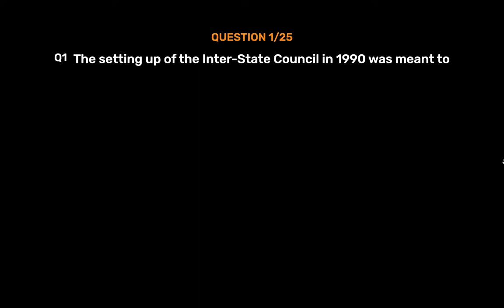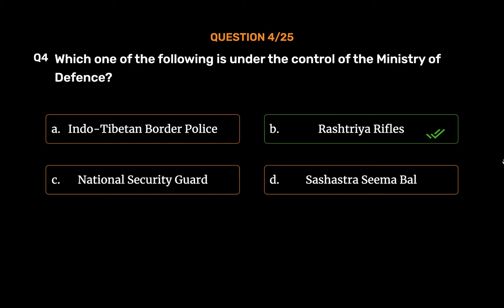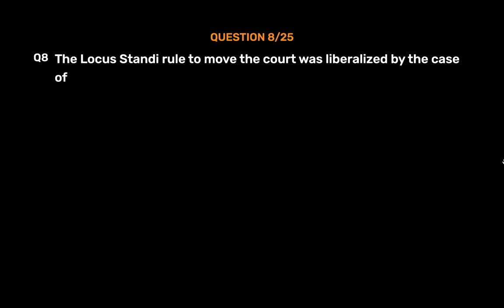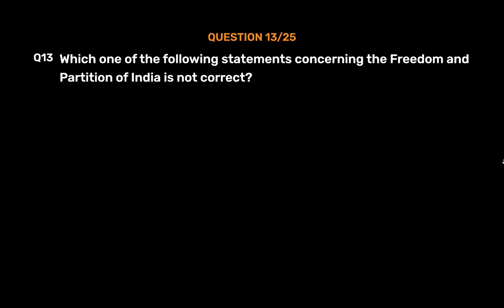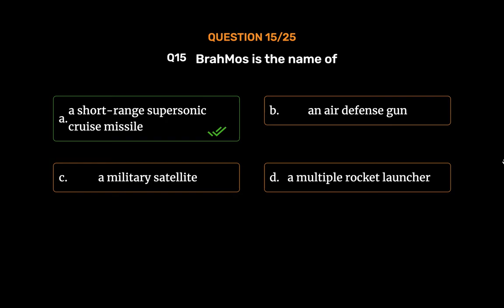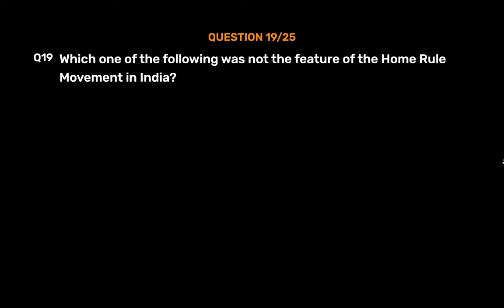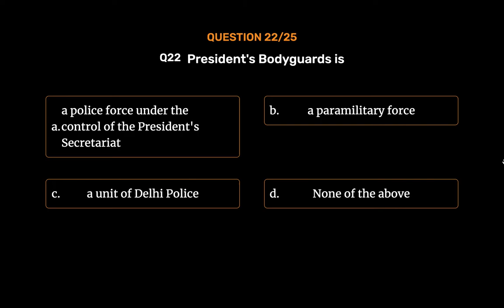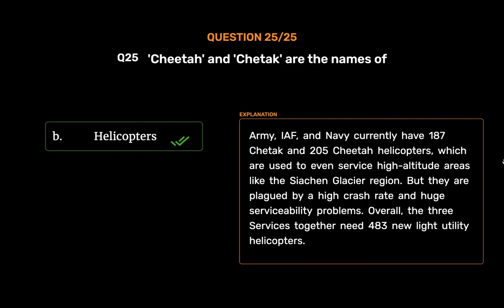UPSC | CAPF | General Ability and Intelligence | Previous year question paper | 2015 | Part 1